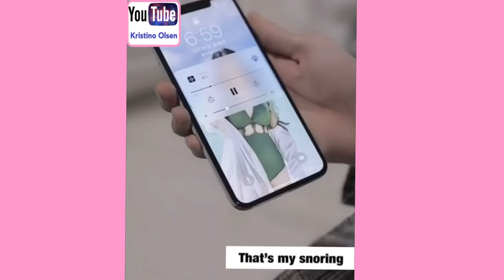Caring Boyfriend/Sweet Couple🔥❤️💋